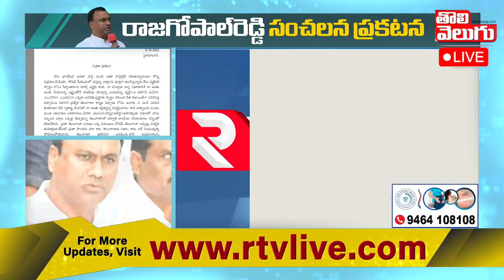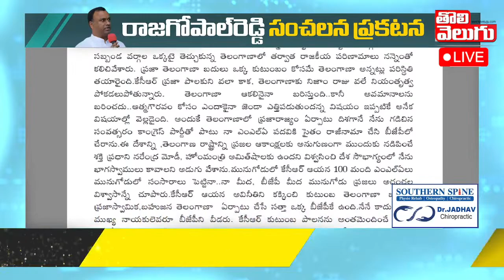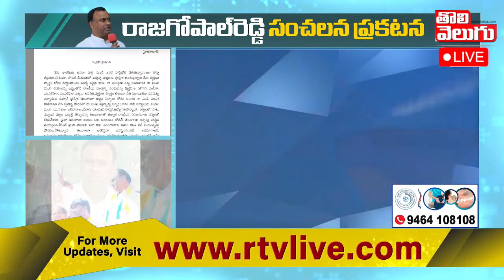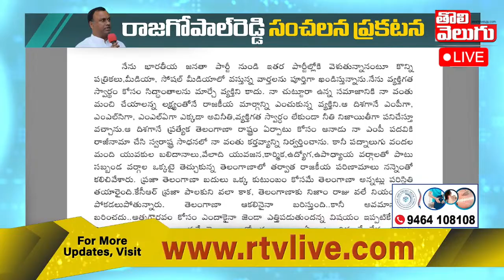వెళ్ళేది ఆ పార్టీలోకే ..! 🔴LIVE : Komatireddy Rajagopal Reddy Clarity On Party Change | Tolivelugu